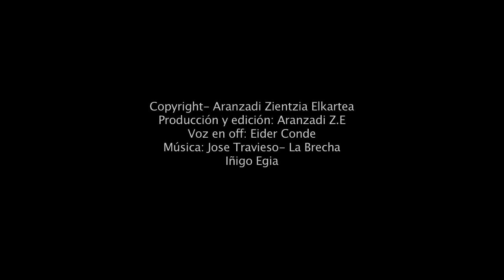LA RIQUEZA ORNITOLOGICA DE JAIZKIBEL